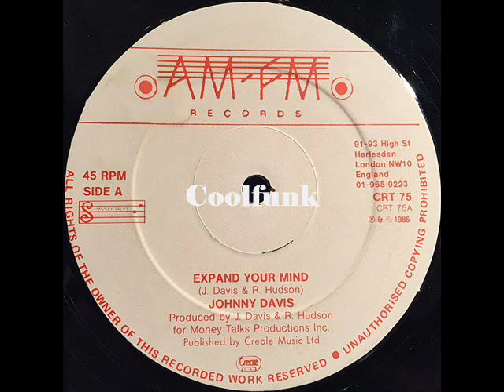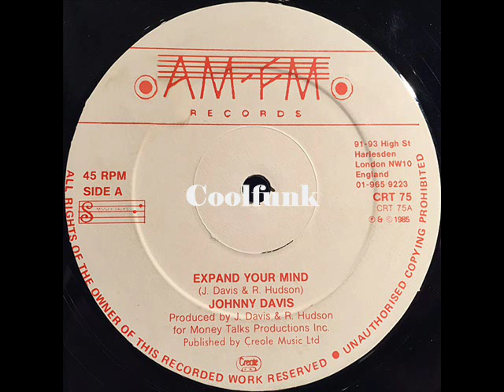Johnny Davis - Expand Your Mind (12 Inch 1985)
Expand Your Mind (12 inch 1985)